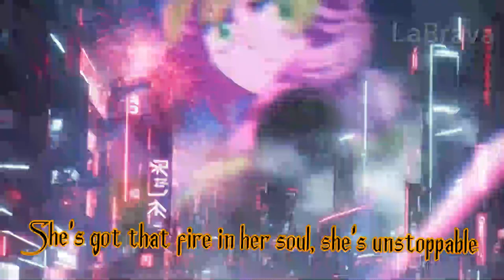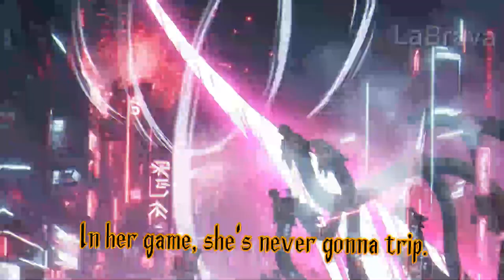LaBrava - Electric Queen ◀ AMV ★ Nightcore ★ Lyrics ▶ HD ♪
⋇⊶⊰❣⊱⊷⋇       Song details     ⋇⊶⊰❣⊱⊷⋇

♪ Original : LaBrava - Electric Queen
♪ Title : LaBrava - Electric Queen
♪ Album :  LaBrava - Electric Queen
♪ Produced by :  LaBrava - Electric Queen
• Electric Queen | Nightcore / Lyrics | HD  Made By LaBrava

⋇⊶⊰❣⊱⊷⋇  Artists details ⋇⊶⊰❣⊱⊷⋇
I own the music, Electric Queen by LaBrava.

⋇⊶⊰❣⊱⊷⋇        Copyright      ⋇⊶⊰❣⊱⊷⋇

everybody wants to rule the world demon slayer amv,